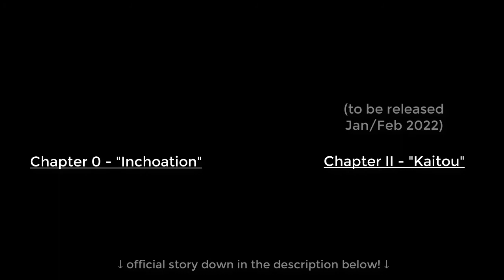I - Timeless Dream 【ShadowTenshii】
Chapter I - Snegurka

Tenshii looked around in wonder, staff firmly grasped in hand. A fine layer of white snow covered the ground, just thick enough that footprints won’t expose the dirt beneath.

“...hehe. I’ve missed this.”

She hesitated, then gave a little twirl. The snow crunched satisfyingly beneath her feet, and she couldn't help but crack a small smile.

She turned her attention back to her staff. “Shall we explore a little, then?” she asked it, before immediately facepalming. ‘What am I doing, talking to an inanimate stick?’

three startled squirrels, two jumpscares, and one snowstorm later

Shivering and with a thick layer of snow covering her hood, she lightly shook herself off as she took in her ‘new’ surroundings following the strange teleportation sensation. The hordes of leafless trees still looked the same… the blanket of white covering the ground…

At least here, it seemed, the blizzard had stopped.

She stared at the staff dryly. “I guess you really are good for something except firewood, after all. As much as I like snow, it was getting a little much...”

She trailed off as she spotted a similarly hooded silhouette behind one of the bare trees, the lack of foliage providing little cover to obscure oneself.

“...who are you?” she asked quietly.

The shadow shifted. “You can see me?” it replied sheepishly. It sounded paradoxically young and old at the same time.

Tenshii stared back. “...yes.” she replied, deadpan. “So, who are you?”

The figure stepped out, but somehow their features remained concealed in darkness, as if someone turned down the brightness filter when editing photos.

“You can call me Shadow for now,” they replied. They looked at their shrouded left hand, then their right, then dramatically looked up. “I think it’s a rather apt description.”

Tenshii bit back a sigh. “No kidding.” She tilted her head in enquiry, keeping a firm grip on her staff, “So… friend? Foe?”

“...” Worryingly, the Shadow seemed conflicted about what to answer for what should be a simple question. “I’d like to say friend, but, for whatever it’s worth… I’m sorry for what I have to do.”

Without waiting for an answer, they turned, cloak billowing, and vanished.

Tenshii stood there for a good while, as stiff as the trees around her, before shaking herself off a little and cautiously picking up her steps again.

‘Who was that?’ Tenshii frowned, slowly ambling through the thicker snow, ‘And what did they do--!’

She cut off her thoughts abruptly as the ground shook. A deep rumbling started from the distance, getting closer and closer.

As she scampered through the trees, she risked a brief glance backward and almost stumbled, eyes widening and taking in the unbelievable sight. The sky, the ground, the forest--

The world was crumbling.

"Timeless Dream"
key: C# minor
time: 3/4 or 6/8

subs: 3658